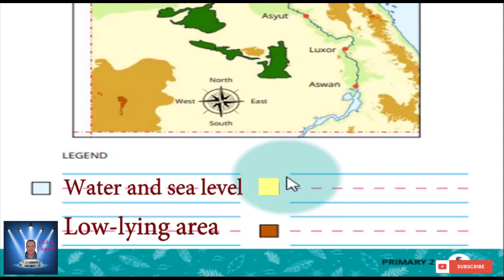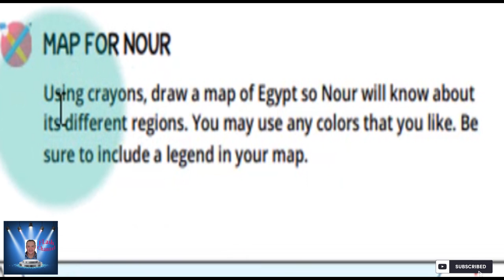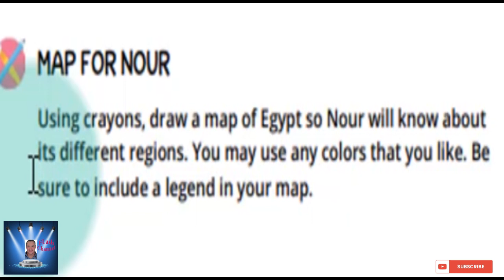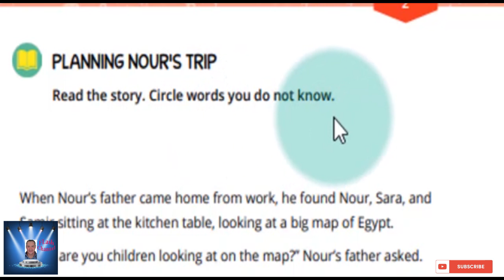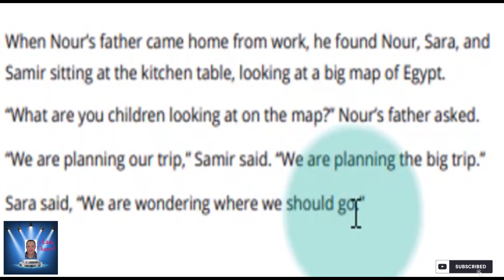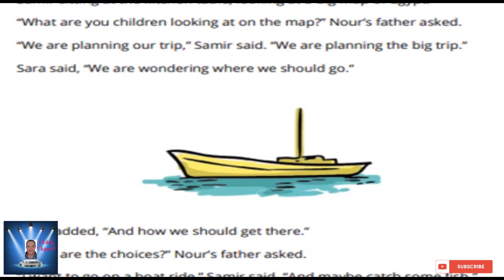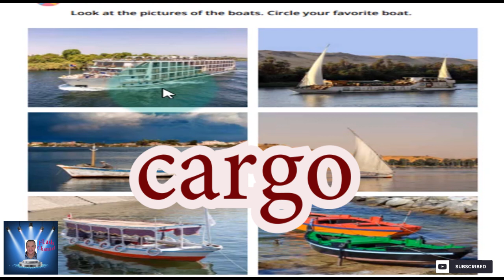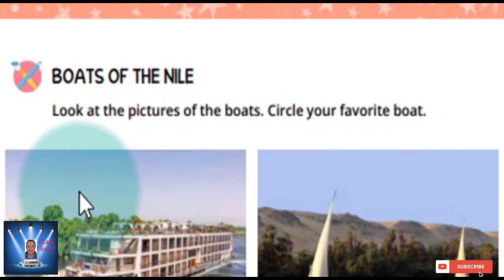الصف الثانى الابتدائى DISCOVER الترم الثانى Part 2 شرح مع التكرار بشكل جميل .